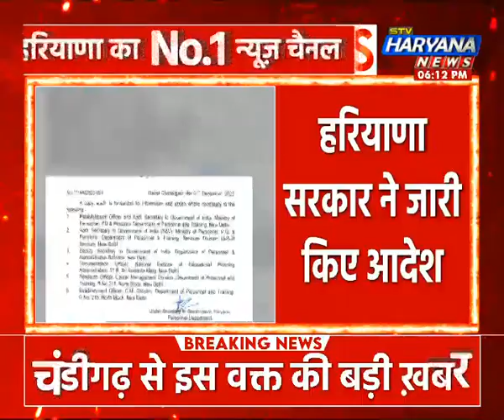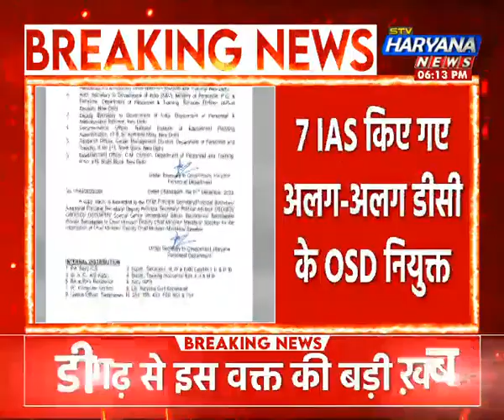Chandigarh: 7 IAS किए गए अलग-अलग डीसी के OSD नियुक्त, हरियाणा सरकार ने जारी किए आदेश